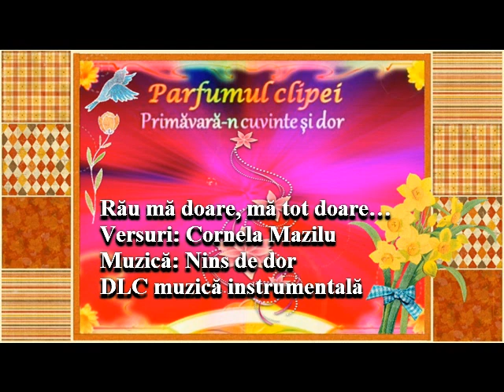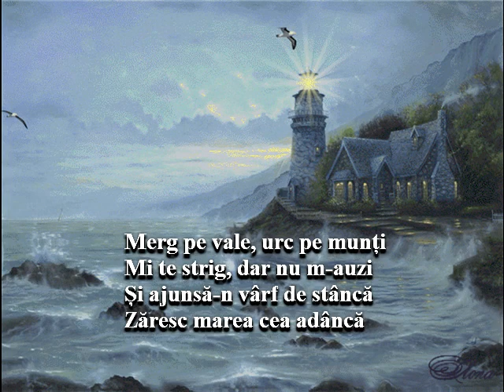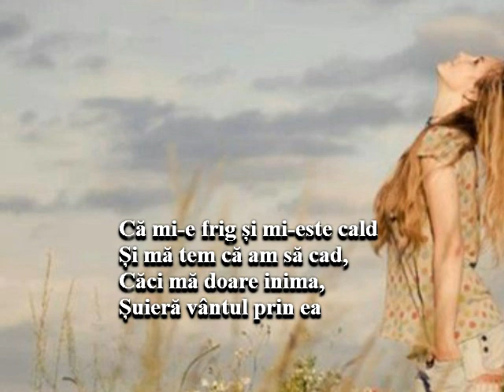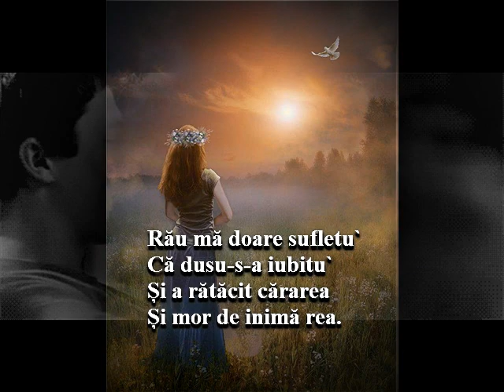Rău mă doare, mă tot doare… Versuri Cornelia Mazilu Muzică DLC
Parfumul clipei
Primăvară-n cuvinte și dor
Rău mă doare, mă tot doare…
Versuri: Cornelia Mazilu
Muzică: Nins de dor
Dan Lucian Corb muzică instrumentală
Fotografii: Cornelia Mazilu, Internet
Montaj Video: DLC